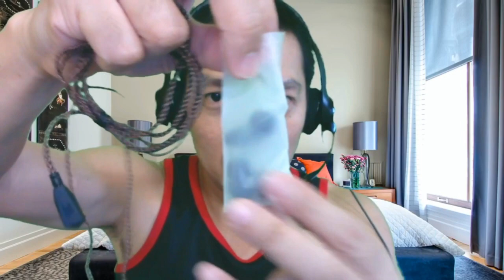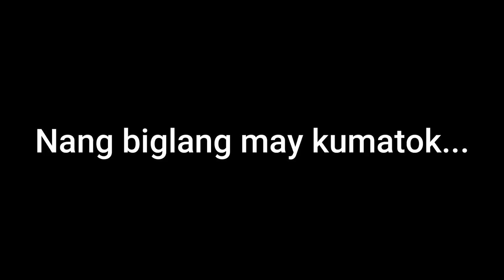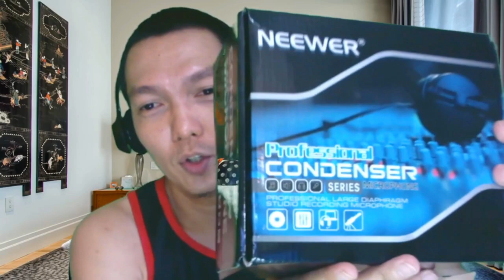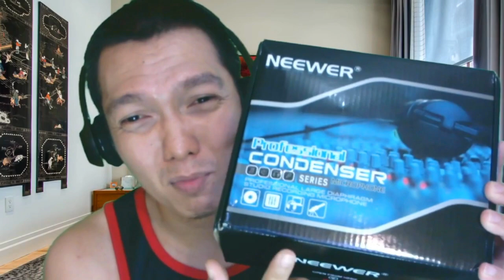Unboxing Lazada items - Neewer Condenser Mic and KZ ZSN Pro metal earphones